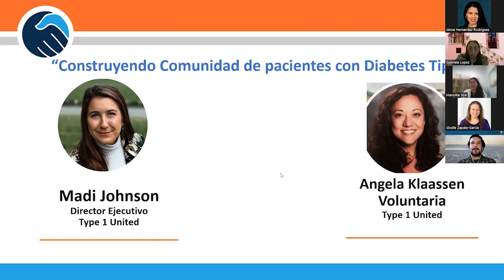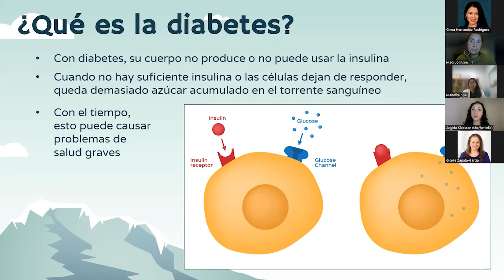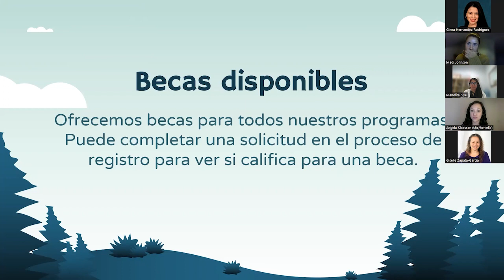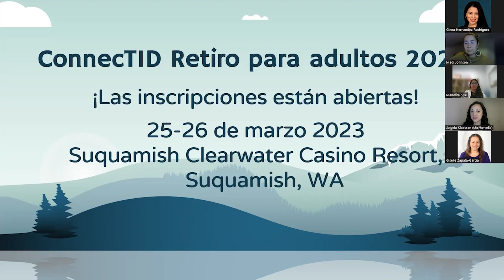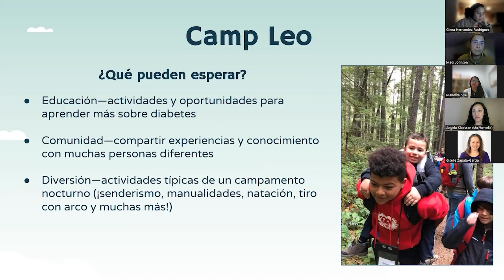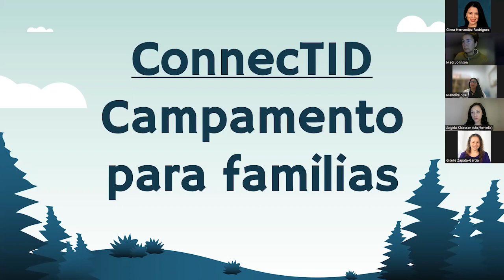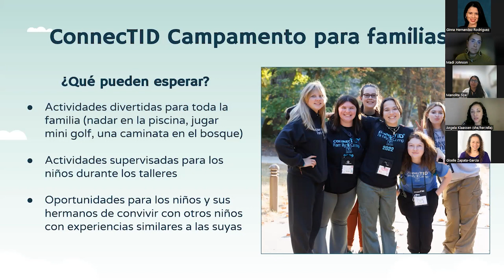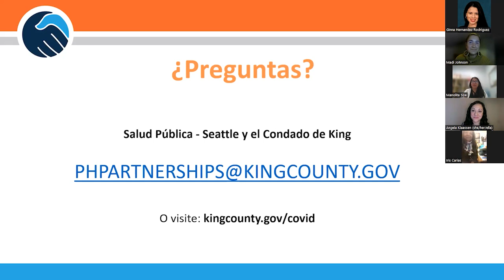Presentación de Type 1 United: 7 de febrero de 2023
La organización Type 1 United nos acompaña para hablar de los programas disponibles para personas impactadas por el diabetes tipo 1